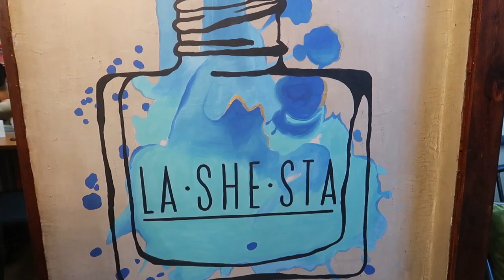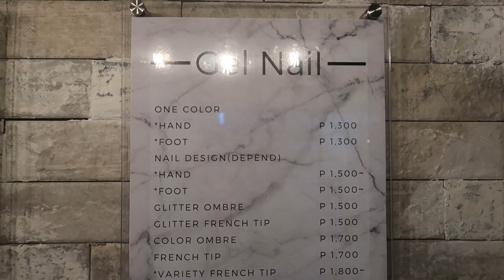LASHESTA (Quality Service - Gel Nails)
VLOG 50 || Had a ME time at Lashesta Eyelash and Nail Studio :)

Quality service indeed! They were so warm and welcoming.
Watch this video to see their services and rates.

I availed their gel nail polish. I've never seen that much effort and attention to detail put into achieving quality gel nails! I was fascinated.

I'll go back and try their eyelash services soon.

They're located at the 2nd floor of Blu Cat Sports Bar, Sacris Road, Mandaue City

Thank you so much, Lashesta and Shutter Models!